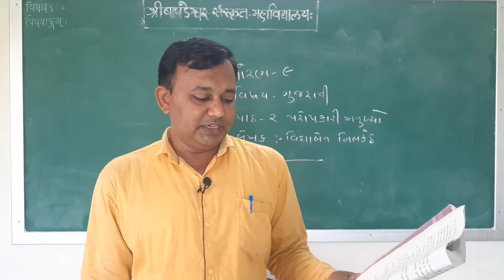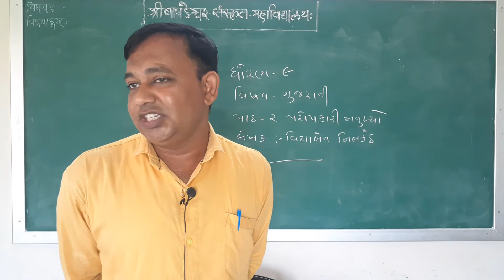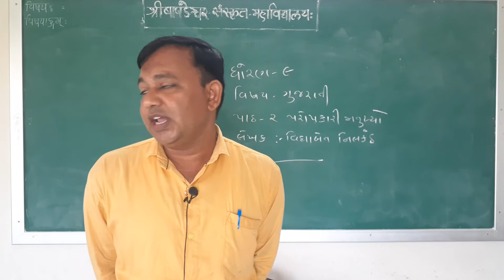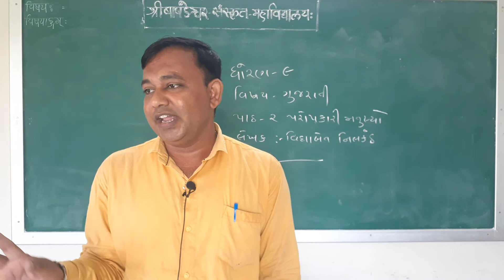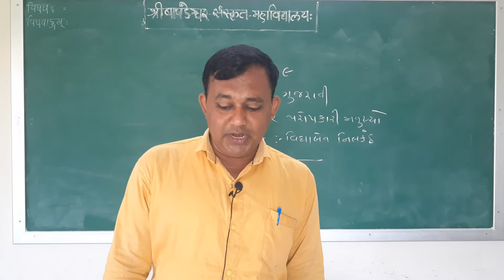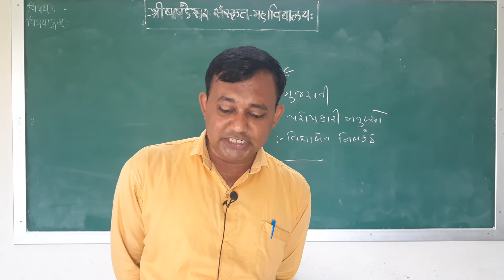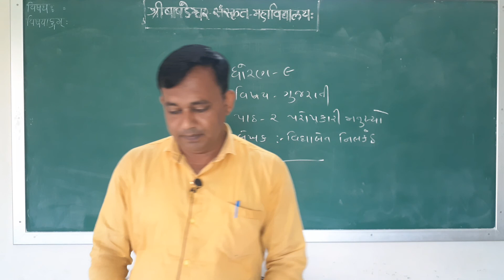ધોરણ ૯ વિષય ગુજરાતી પાઠ ૧ પરોપકારી મનુષ્યો ભાગ 2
અધ્યાપકશ્રી

શ્રી રમેશભાઇ બી. ગોહેલ

શ્રી બાબડેશ્વર સંસ્‍કૃત મહાવિદ્યાલય,

પોરબંદર